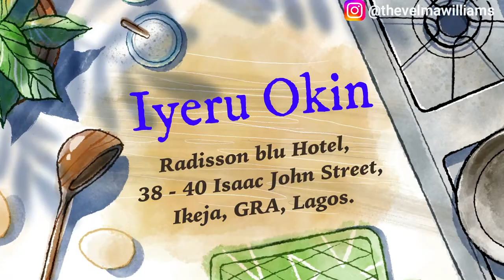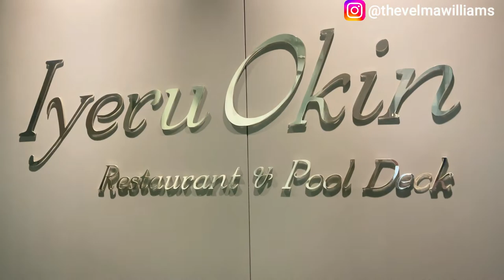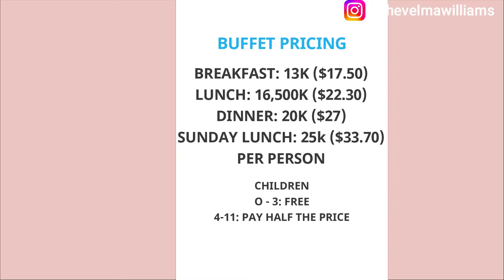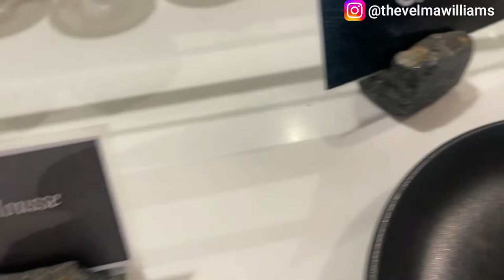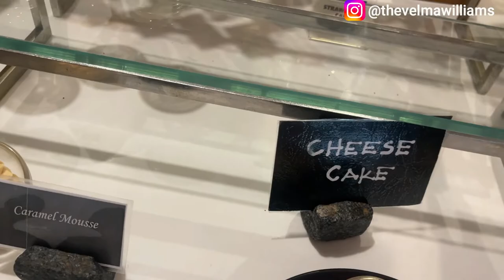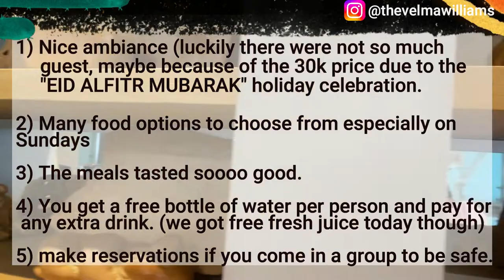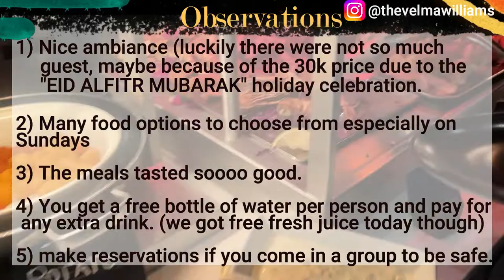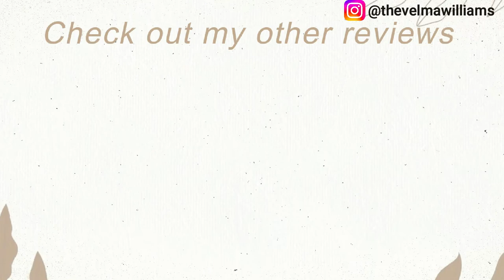All You Can Eat 5 star Buffet at an Affordable Price In Ikeja GRA Lagos.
Viewers Discretion!! Please watch this video after you’ve eaten 😅, I seriously advice. We went to an all you can eat buffet again in Ikeja, Lagos. We ate like Kings!!!

Is Burger King in Lagos Nigeria worth it? I ate a Burger King whooper and so much more